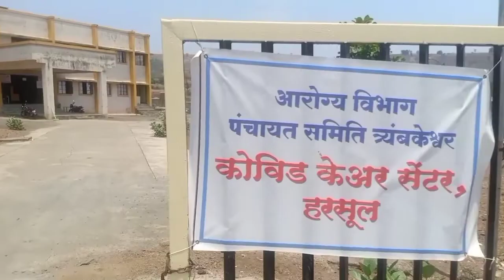हरसुल कोविड केअर सेंटरला पंचायत समिती माजी उपसभापती रवींद्र भोये यांनी दिली ॲम्बुलन्स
रुग्णांची गैरसोय टळली